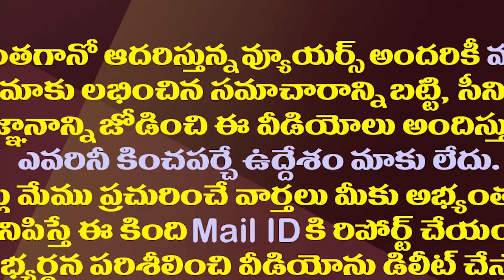ఎక్కడో పుట్టిన లోకేష్ చంద్రబాబుకు ఉత్తుత్తి పుత్రుడు| Kodali Nani Fire on Nara Lokesh & Chandrababu